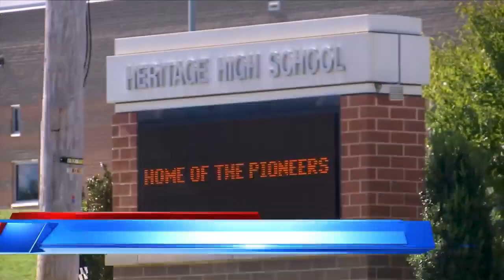Lynchburg PD shares update on threats & evacuation of Heritage High School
Lynchburg Police have released more information regarding the threat at Heritage High School that led to the evacuation of students and staff on September 5.